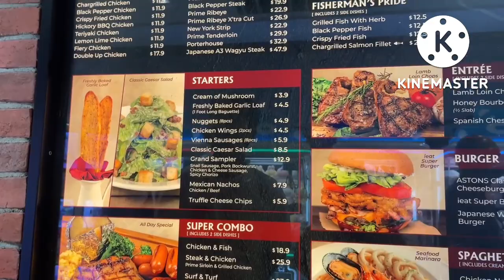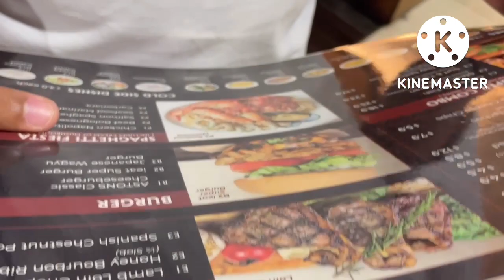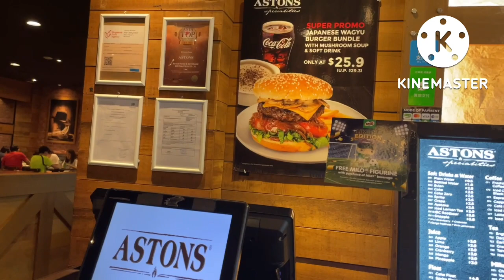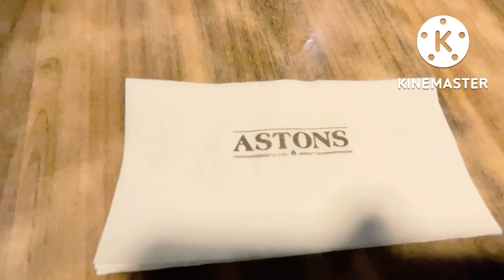Dinner at ASTONS